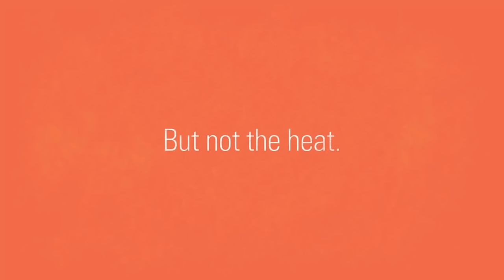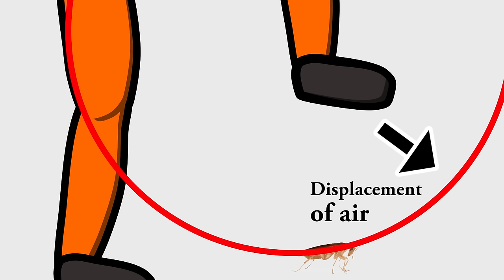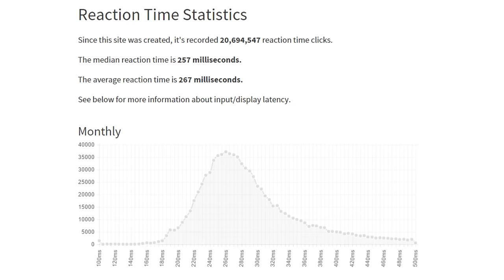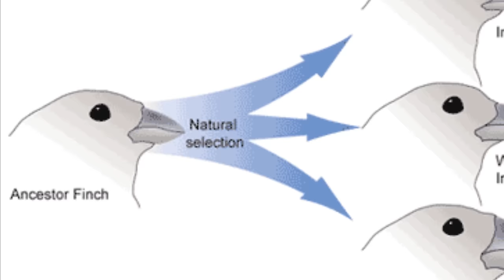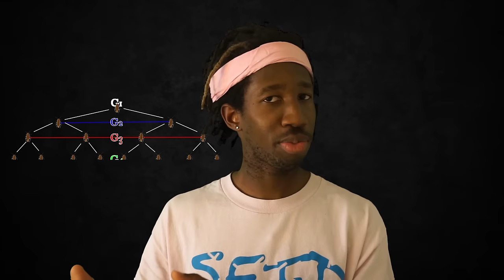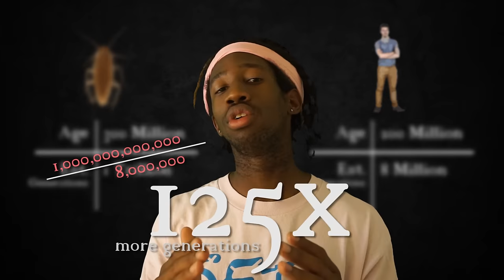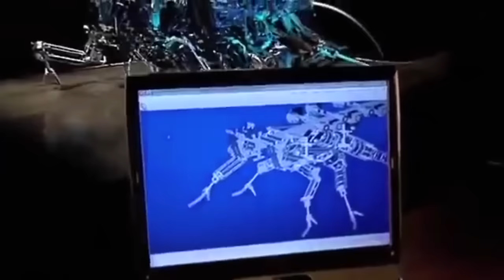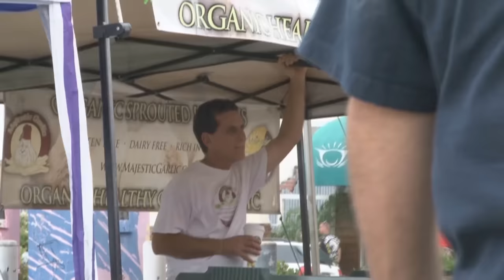❓ Should We Get Rid of Cockroaches?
What are your thoughts? How many cockroach facts did you know? Should we get rid of cockroaches? Have you ever experienced any infestations? Have you tried any cockroach traps? What's the best way to kill a cockroach? Let me know your experiences!

0:00 - Opening
0:43 - Should we get rid of cockroaches?
6:21 - How did cockroaches get all these cool features?
9:32 - Conclusion
10:25 - Prank
14:49 - Ending

Like SEFD? Help support SEFD & purchase Merch. Revenue go towards investing in SEFD

Sources:
Intrigue -
Additional Sources:
Coming Soon. REMEMBER TO ALWAYS FEED YOUR CURIOSITY